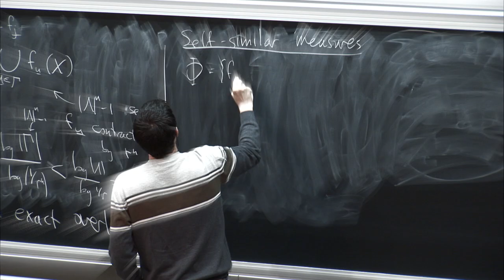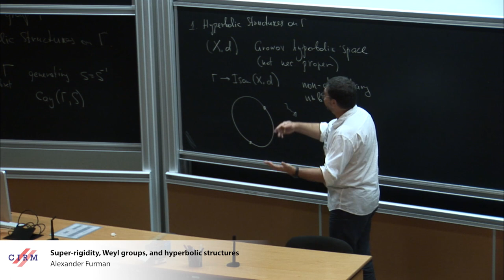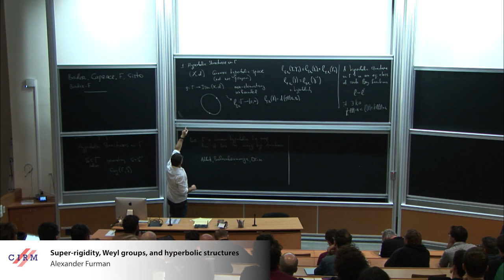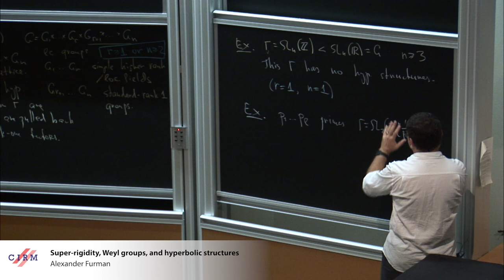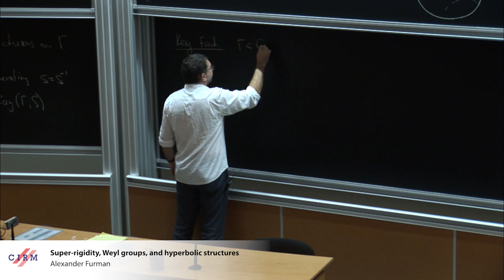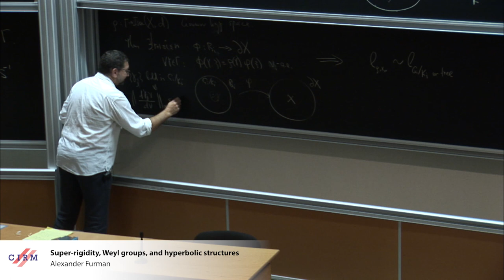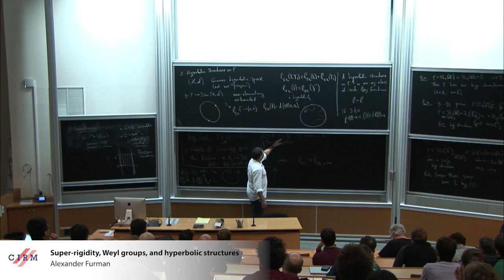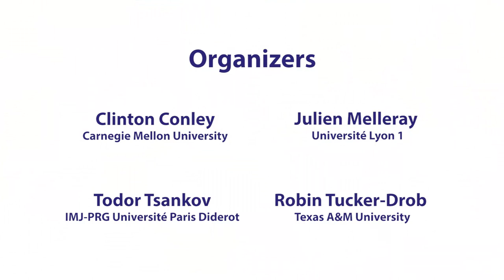Alexander Furman: Super-rigidity, Weyl groups, and hyperbolic structures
We will discuss some super-rigidity results in the ”higher-rank to hyperbolic-like target” paradigm, and two applications of those: one to Monod-Shalom type rigidity for products of convergence groups, and another to a geometric question of classifying hyperbolic structures on some groups. Based on joint works with U.Bader, and another one with U.Bader. P.-E. Caprace, A. Sisto.

Recording during the meeting "Measurable, Borel, and Topological Dynamics" the October 7, 2019 at the Centre International de Rencontres Mathématiques (Marseille, France)